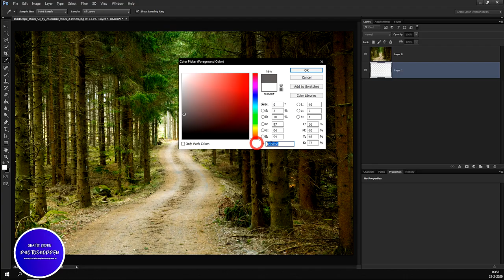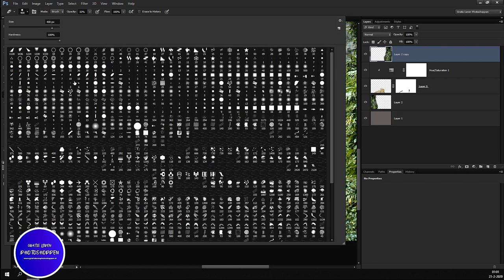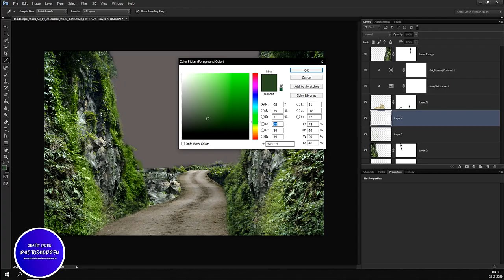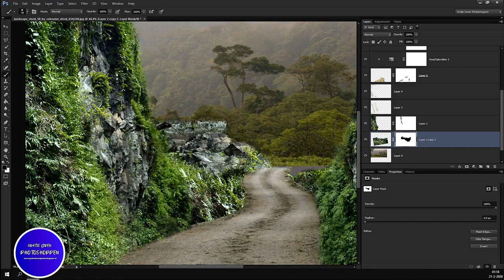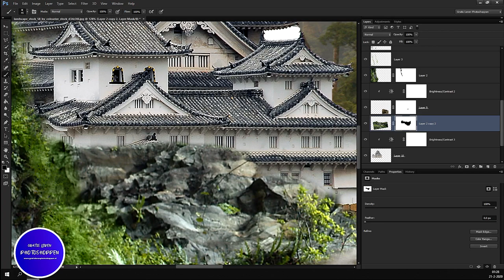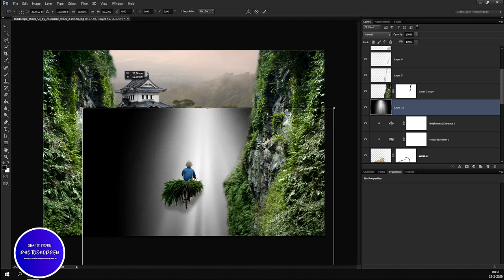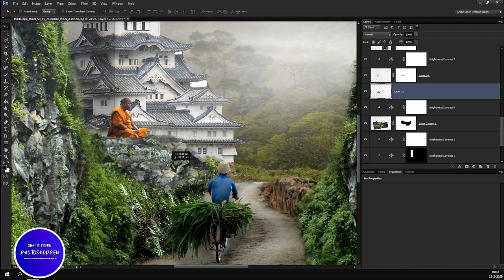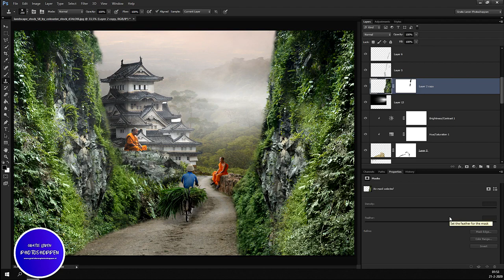Les 158 Photoshop tutorial - Farmer bike to the monk monastery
Foto's downloaden.